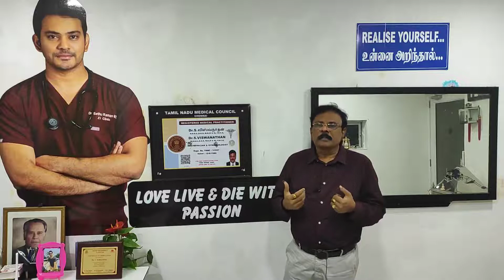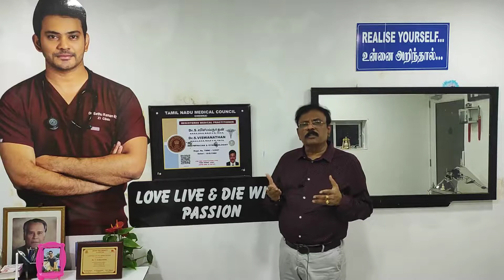Falling for Love - Pros & Cons | Life Values | By Dr. Viswanathan